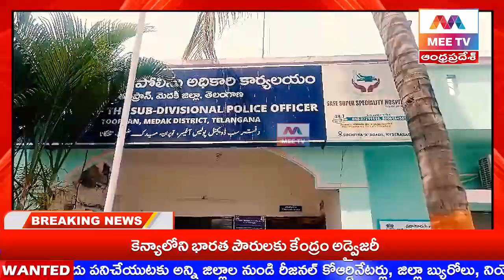MEE TV||తూప్రాన్ మున్సిపాలిటీలో పోలీస్ శాఖ ఆధ్వర్యంలో డ్రగ్స్ నిర్మూలన దినోత్సవo